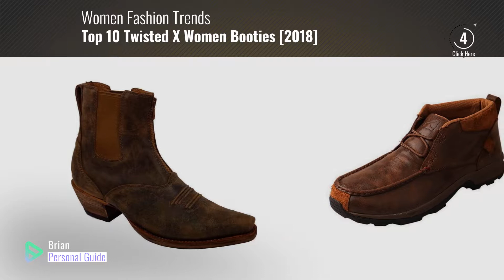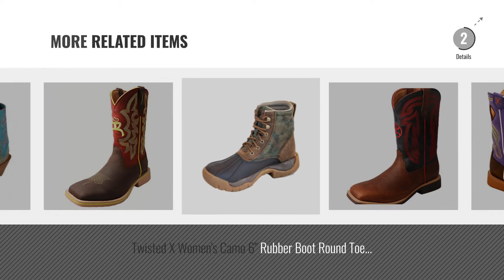Top 10 Twisted X Women Booties [2018]: Twisted X Outdoor Boots Mens Hiker Red Waterproof 7.5 W Brown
- New! 2019 Black Friday / Cyber Monday Men's Hiking Boots Deals and Updates.

Black Friday / Cyber Monday Twisted X Outdoor Boots Mens Hiker Red Waterproof 7.5 W Brown MHKW002 by Twisted X

Black Friday / Cyber Monday Twisted X Women's Driving Moc Work Shoes Steel Toe Distressed 10 D(M) US by Twisted X

Black Friday / Cyber Monday Twisted X Boys' and Green Hooey Cowboy Boot Square Toe Chocolate 2 D(M) US by Twisted X

Black Friday / Cyber Monday Twisted X Youth Unisex Turquoise Leather Cognac Hooey Cowboy Boots 6M by Twisted X

Black Friday / Cyber Monday Twisted X Women's Steppin' Out Side Gore Cowgirl Boot Snip Toe Tan 6 M US by Twisted X

Black Friday / Cyber Monday Twisted X Girls' Purple Ruff Stock Western Boot Square Toe Crazyhorse 4.5 D(M) US by Twisted X

Black Friday / Cyber Monday Twisted X Kids Hooey SQ Toe Peanut/Blue Boots 1.5 by Twisted X